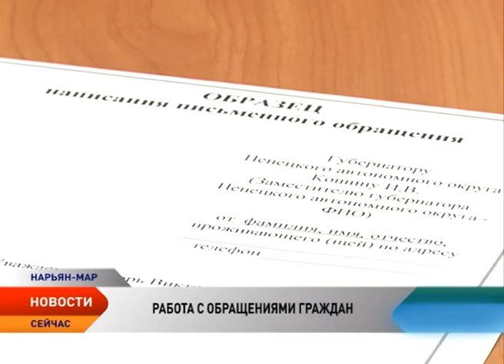Как работают с обращениями граждан в Администрации Ненецкого округа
На личном приеме, в письменном виде или по электронной почте. В таких формах органы власти Ненецкого округа отвечают на обращения граждан региона. Так куда же обратиться в случае, если у вас есть вопрос и вы хотите получить на него компетентный ответ? Например, дом признали ветхим, соответственно, жителей волнует вопрос — когда же расселят? За ответом героиня сюжета обращается в Администрацию Ненецкого округа. Как оказалось, точно по адресу. Исчерпывающие разъяснения были получены в отделе документооборота, делопроизводства и работы с обращениями граждан. Пошаговая инструкция о том, как получить ответ на свои вопросы в Администрации НАО, в сюжете.